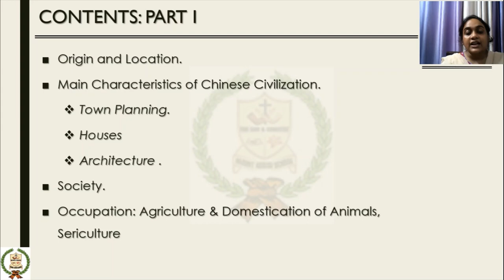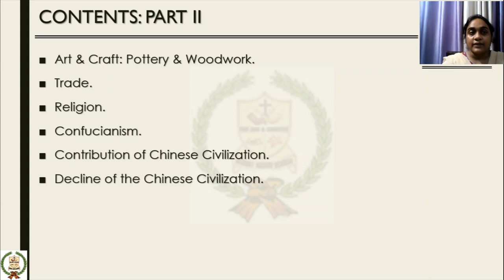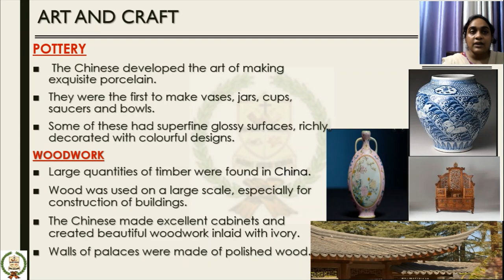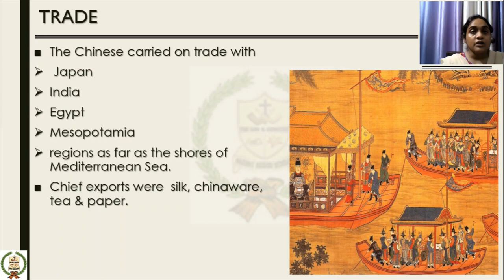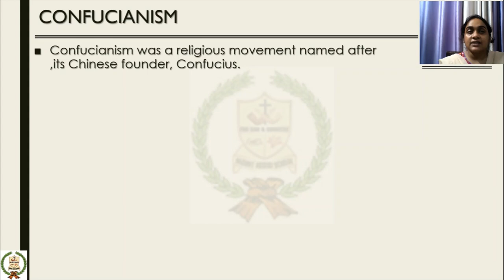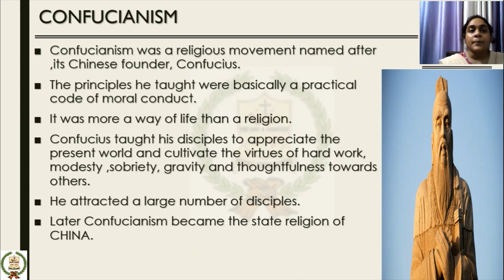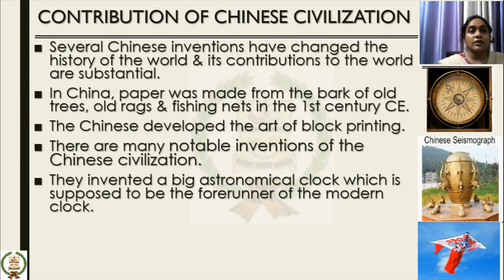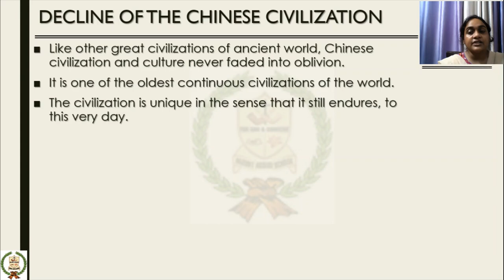Chinese Civilisation History Class-VI Part II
Art & Craft: Pottery & Woodwork.
Trade.
Religion.
Confucianism.
Contribution of Chinese Civilization.
Decline of the Chinese Civilization.